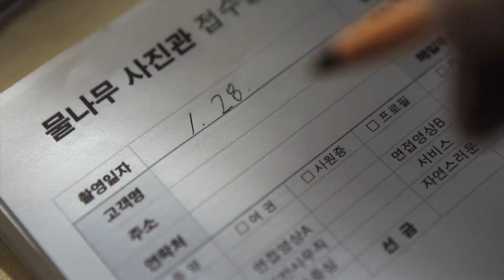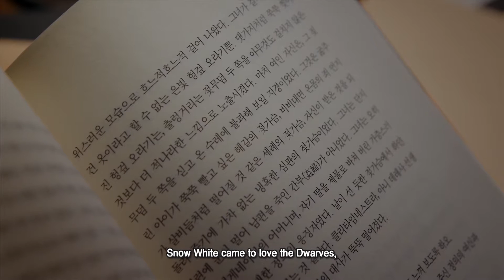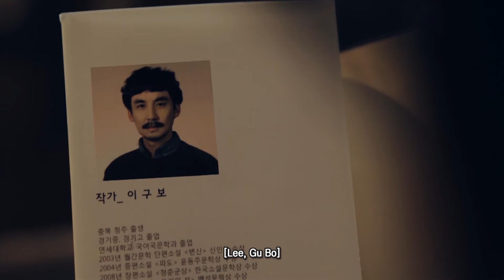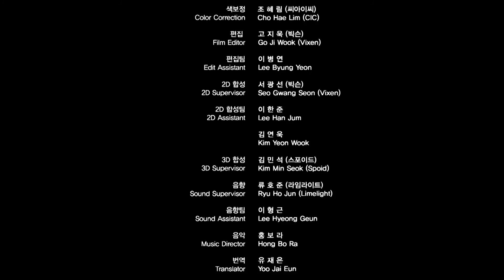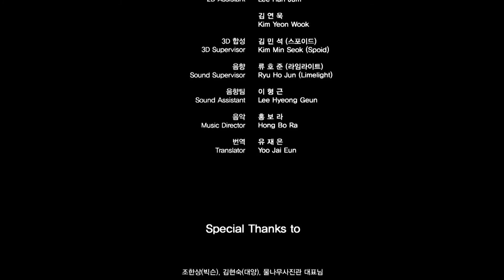2015 shot film The spring in my life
Editor: Jiwook Go